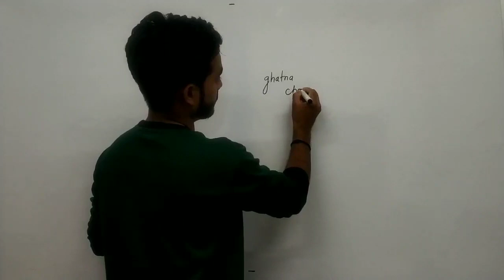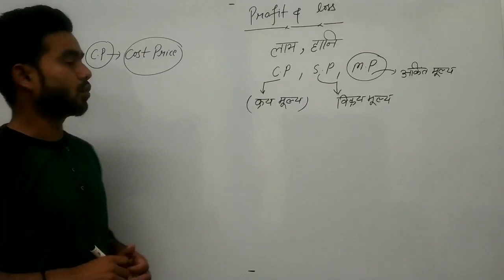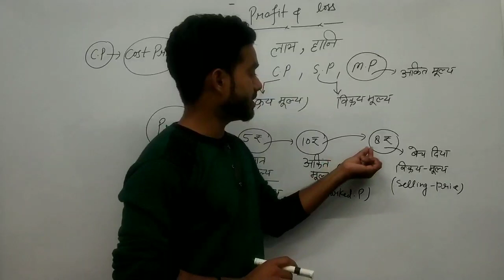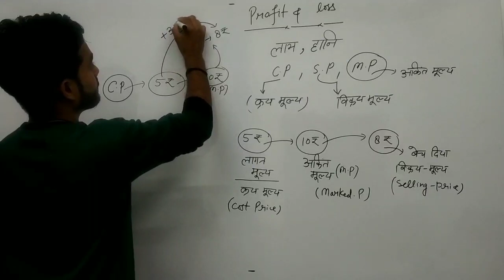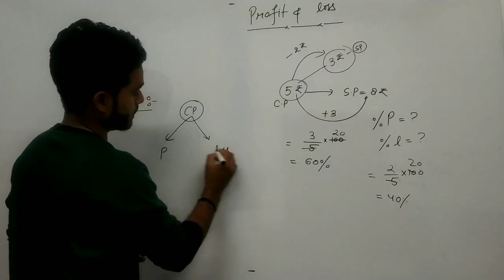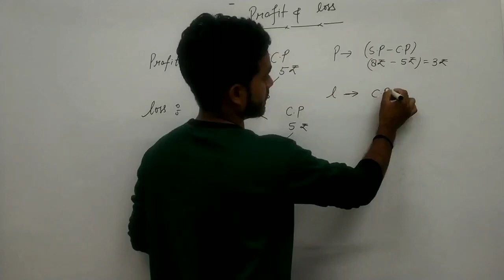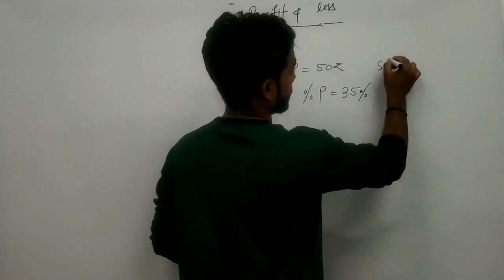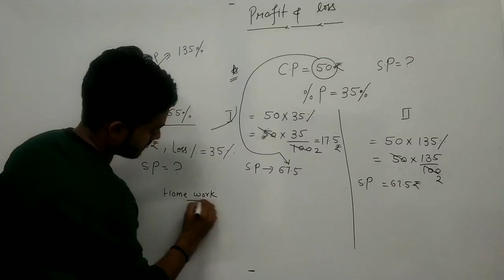Profit and loss/लाभ व् हानि/Arithmetic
ये बुक किन किन एग्जाम्स के लिए उपयोगी है नीचे बता रहा हु ,,धियान से रीड कीजिये और जान लीजिए👇👇👇👇

And for bank but specially prepared for SSC.
 All Railway exams like-- exams(group-d,alp,asm,gg,tc, rrb ,ntpc,rpf-constable,si) के लिए भी

अगर आप मेरे साथ यहाँ पर सम्पूर्ण गणित पढ़ लेते है तो फिर आपकी सभी लेवल का मैथ्स जैसे की :👇👇👇

12th standard का मैथ हो या 10th class का हो ,9th class mathहो या 8th class math हो,7th class mathहो या 6th class mathहो, इतना सब आपका कवर होजायेगा।।

 हम यहाँ पर सारे चैप्टर्स को बिलकुल सन्ति पूर्ण तरीके से करेंगे
धीरे धीरे ही सही पर 100% मजबूती के साथ।।
जितने चैप्टर्स है उनके नाम इस प्रकार है👇👇👇👇👇👇👇👇👇👇👇🏻👇👇👇👇👇👇👇👇👇👇👇👇
1) NUMBER SYSTEM
2)LCM AND HCF
3)SIMPLIFICATION
4)POWER,INDICES AND SURDS
5)AVERAGE
6)RATIO AND PROPORTION
7)PERCENTAGE
8)PROFIT AND LOSS
9)DISCOUNT
10)S.I AND C.I
11)TIME AND WORK
12)PIPE CISTERN
13)TIME AND DISTENCE
14)BOAT STREAM
15)ALGEBRA
16)TRIGONOMETRY
17)GEOMETRY
18)MENSURATION
19)STATISTICS AND D.I

Updates.
Thankyou all ,love you all, godbless you all.)